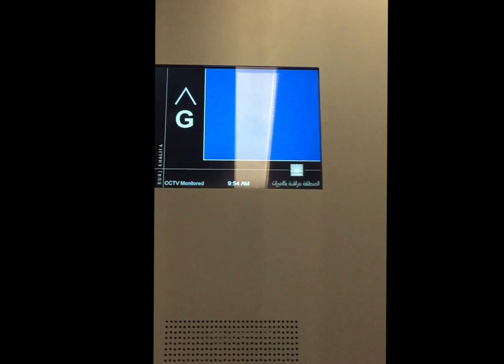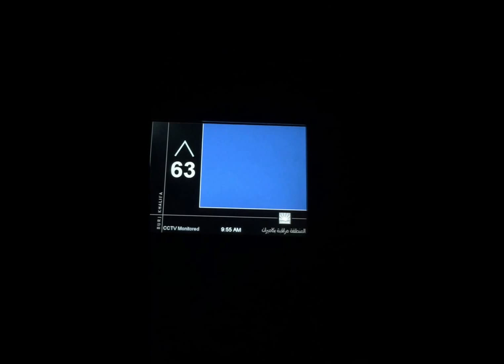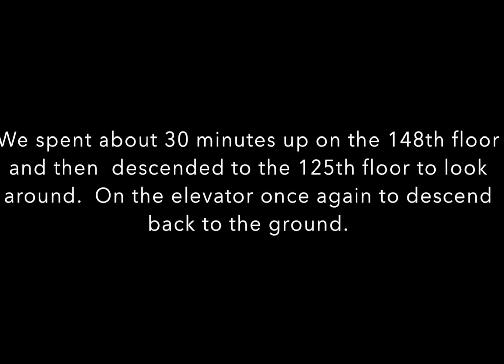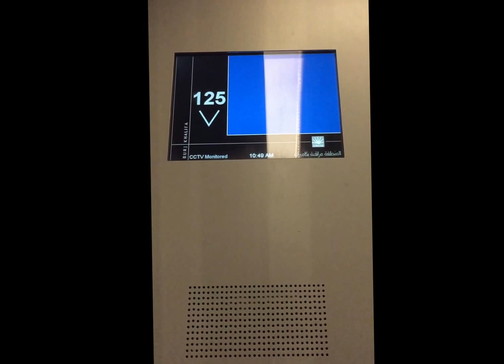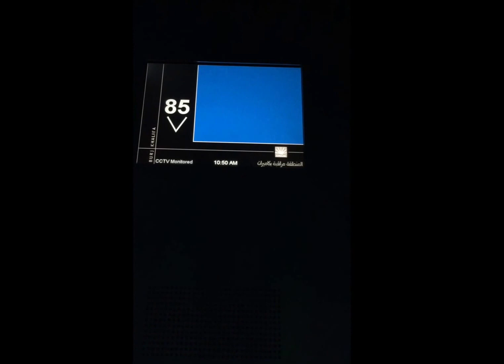At The Top - Burj Khalifa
Ride along with us up/down the Burj Khalifa elevator to/from the ground to 148th floor and back down again.  The video of the elevator is real time and there is no sense of motion.  You do need to pop your ears once or twice.  This is one fast elevator!